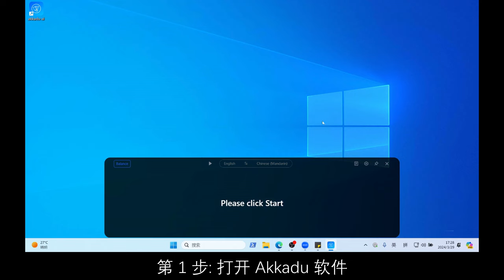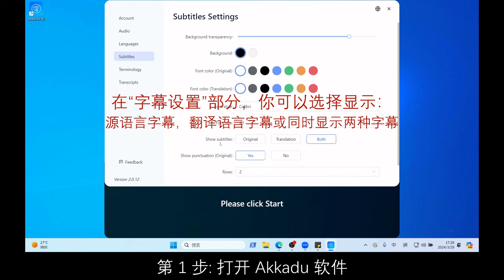一键翻译Zoom视频会议！AI实时字幕【电脑版】支持90+语言口音🌍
🌐 免费尝试 ➡️ 中国区域网站： （建议不要使用VPN）

只需 3 步，你就可以使用人工智能支持的实时字幕翻译 90 多种语言的Zoom视频会议：

⏱️ 时间戳：
0:00 Intro
0:16 第 1 步: 打开 Akkadu 软件
1:14 第 2 步: 打开 Zoom 软件
1:20 第 3 步: 点击 Akkadu 字幕软件的开始使用并开始 Zoom 视频会议 【真实演示】

💡 实际上，Akkadu软件适用于你在笔记本电脑上观看的任何内容：

💠 视频
💠 电影
💠 网课或，
💠 在任何视频会议期间 🚀 【与 Zoom，Teams，腾讯会议，等兼容！】

立即下载 Akkadu 让语言不再是障碍！